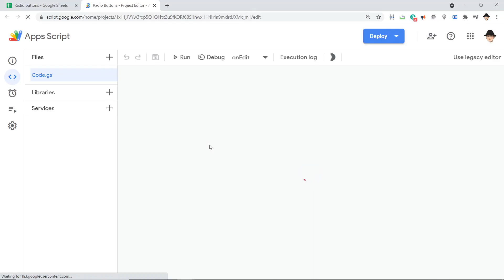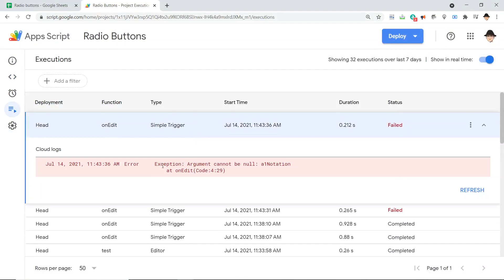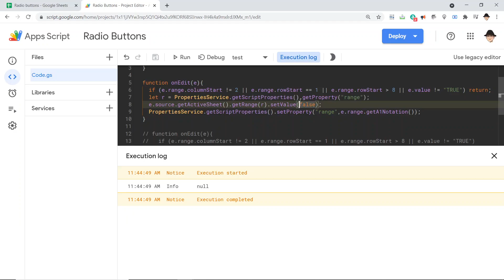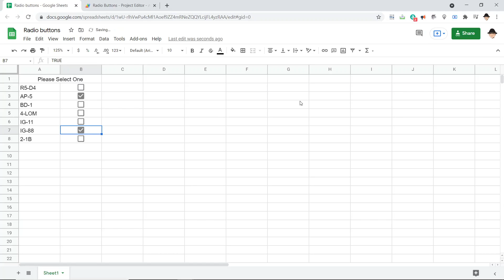Use Checkboxes as Radio Buttons with PropertiesService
Use Checkboxes as Radio Buttons using the Properties Service.

Important notes:
DO NOT run the script manually, it will fail.
Make sure the Property gets properly set on the first pass.

Sheet (to copy - go to File, Make a copy)

Script:
function onEdit(e){
  if (e.range.columnStart != 2 || e.range.rowStart == 1 || e.range.rowStart greater_than_sign 8 || e.value != "TRUE") return;
  let r = PropertiesService.getScriptProperties().getProperty("range");
  if (r == null){
    PropertiesService.getScriptProperties().setProperty("range",e.range.getA1Notation());
    return;
  e.source.getActiveSheet().getRange(r).setValue(false);
  PropertiesService.getScriptProperties().setProperty("range",e.range.getA1Notation());